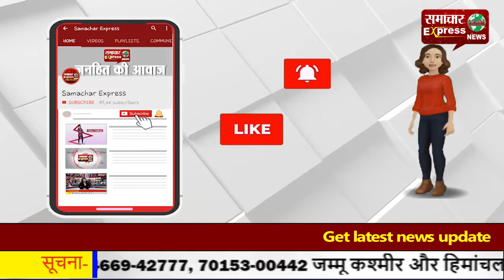श्री गुरु रविदास सभा करनाल द्वारा किसान आंदोलन को दिया गया समर्थन, की भूख हड़ताल